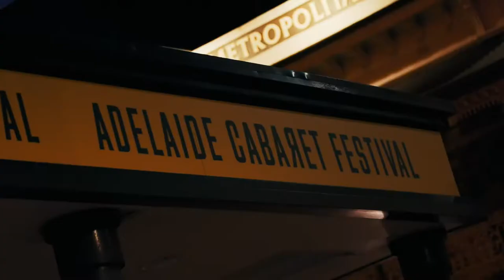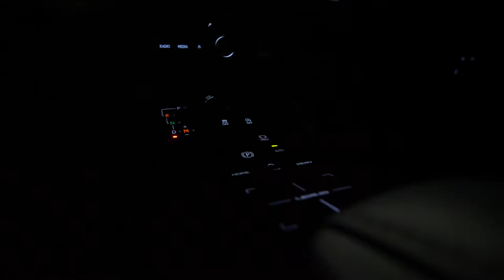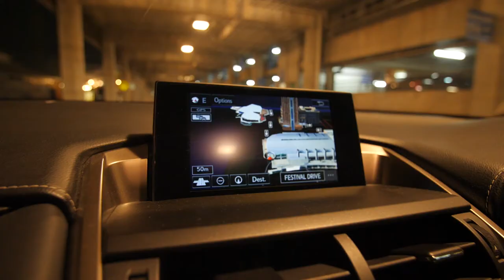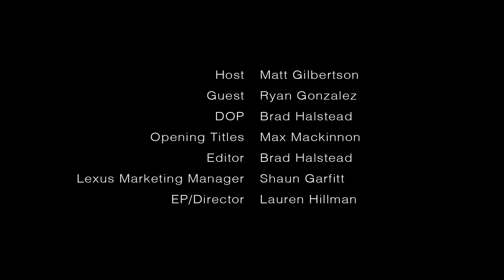Lexus Cabaret Cab with Ryan Gonzalez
Ryan Gonzalez visits Adelaide for the first time and he joins Lexus Cabaret Cab with Matt Gilbertson. Ryan is a singer, dancer, telenovela star, three-time Eurovision Song Contestant and seven-time Latin Grammy nominee.

Lexus of Adelaide are very proud to be the official vehicle partners of the Adelaide Cabaret Festival. The excitement and vibrancy of the festival is a great fit with our brand and we love hosting our valued clients at various shows throughout the June festival.